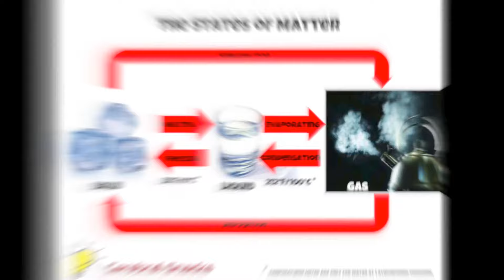What Are The States of Matter?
There's solid, liquid, gas, plasma, neutron star, bose-einstein condensate, fermionic condensate, and more!

Cerebral Snacks, nor the people part of it are responsible for injuries caused by watching our videos, and/or attempting to recreate anything in them. Experiment at your own risk.